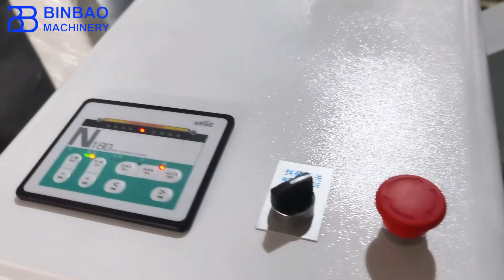Grease Proof Paper Roll To Sheets Cutter Sheeter Machine In Columbia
In this video, Binbao SCL model machine was running in Columbia. It also be called roll to sheets cutting machine,paper sheeter machine,cutting slitting machine for cutting various length and width sheets. Stable machine performance and professional service guide you to have a successful  printing and packaging business.